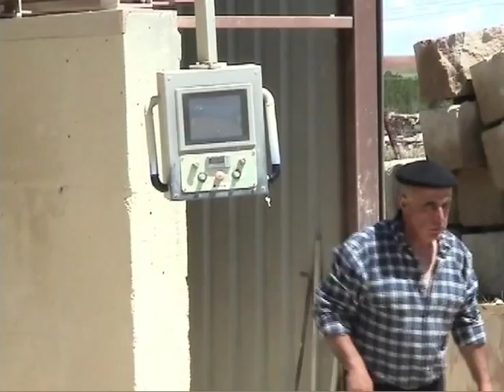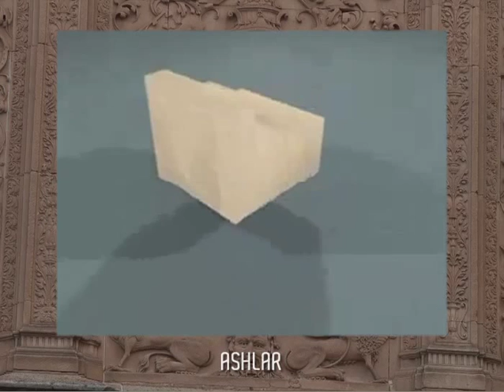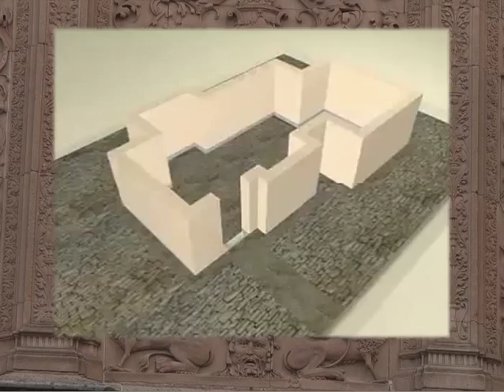Rough dressing and ashlar masonry